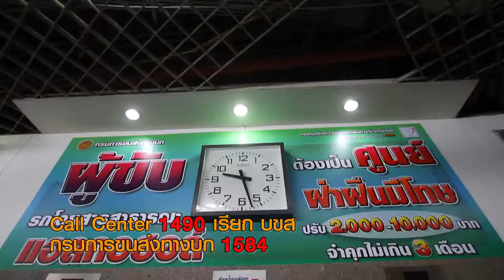บขส ตอนที่ 5 บขส.พัฒนาอย่างต่อเนื่อง